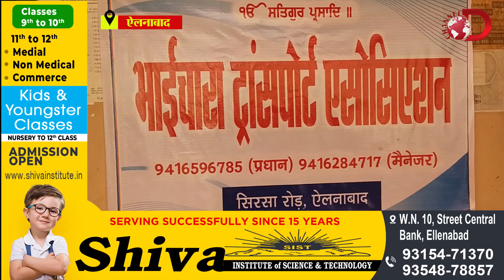ट्रैक्टर ट्रॉली से माल ढुलाई से नाराज ट्रक ट्रांसपोर्टर, सरकार को ज्ञापन सौंपकर जताया रोष | ChannelD